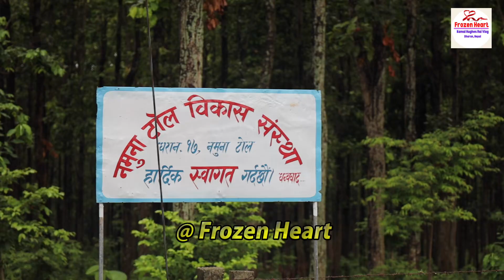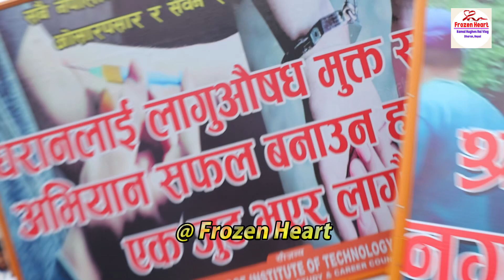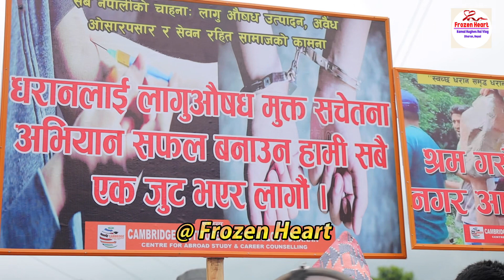यूवाहरुलाई लागुपदार्थ सेवनबाट बचाउन धरान १७ मा लागूऔषध सेवन बिरुद्ध जनचेतना अभियान ॥